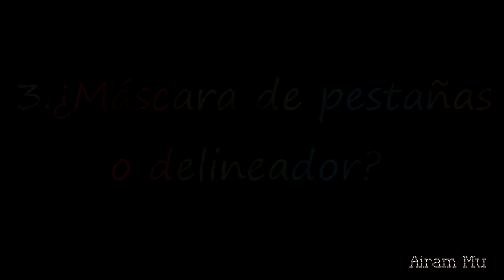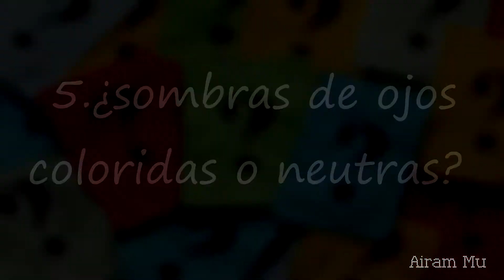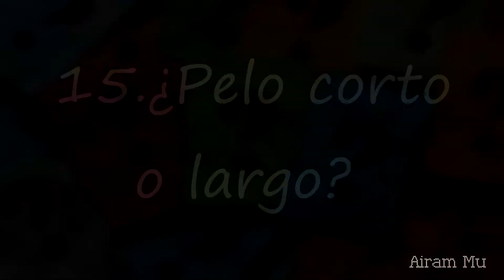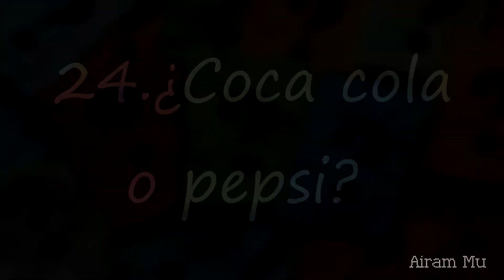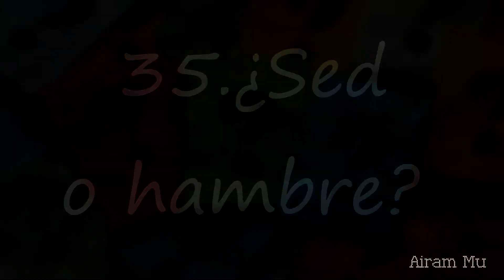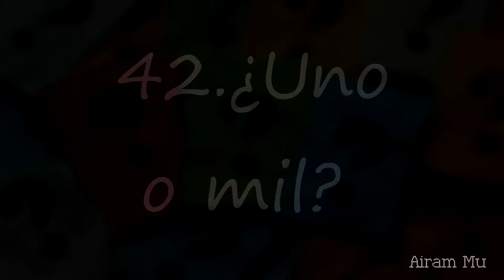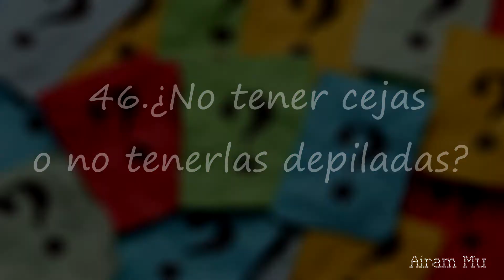TAG: Qué Prefieres ¿? || Airam Mu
- Iherb: JWH259